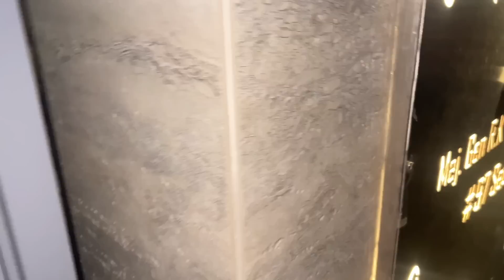Pure Ek Saal Ho Gaya ♥️ | Abhey Ne Manu Ko Baal Baal Bachaya…Varna aaj Bura fasta 🤣